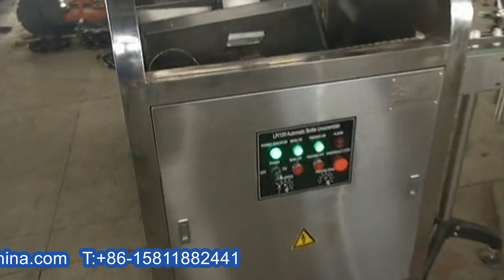Bottles unscrambling UV sterilizing tunnel spray pumpc caps feeding bottles filling capping line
The machine is for the bottling of liquid from unscrambler to capping.